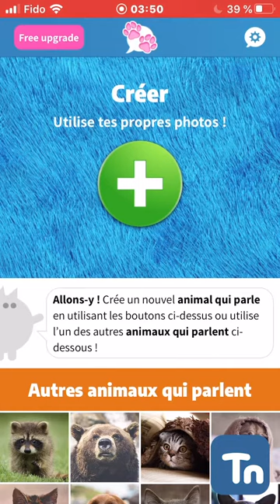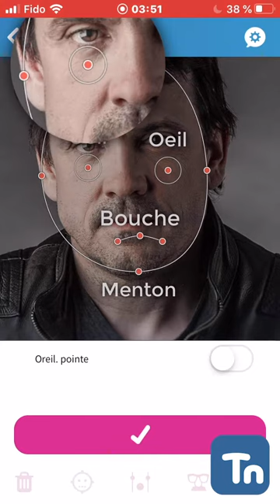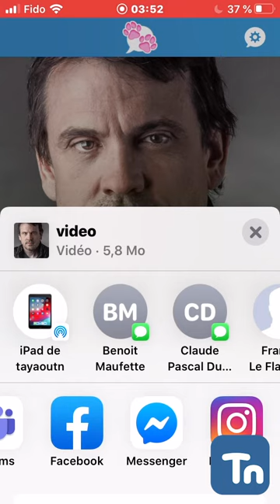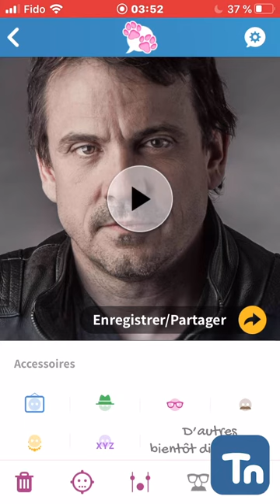Animal Parle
C'est une apps qui utilise ll'IA pour enregistrer une voix et l'appliquer à un animal et parfois aux humains qui articule selon ´la voix.